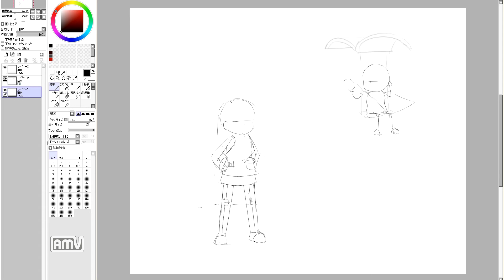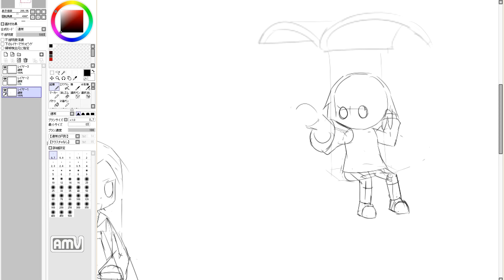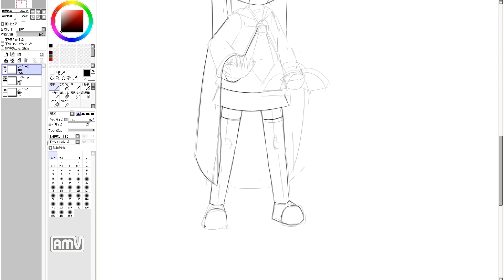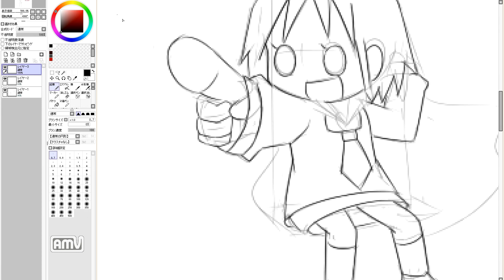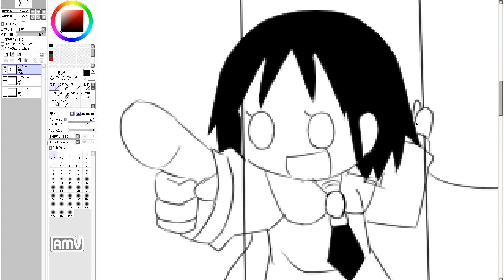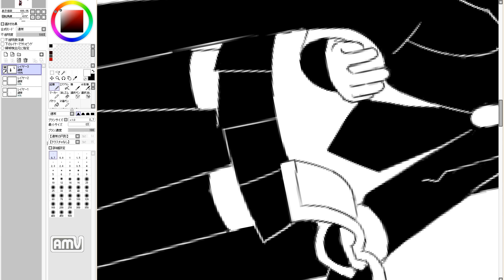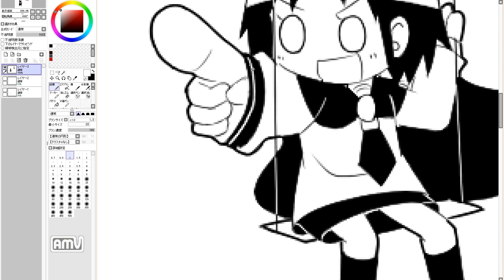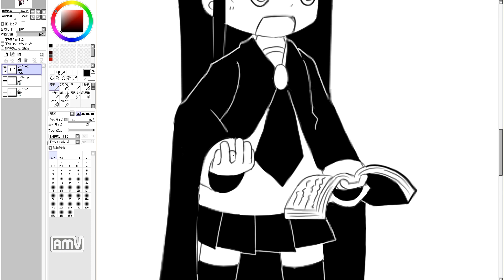漫画を描きたいのだ！ Cute girl manga draw. 207th day (practice)